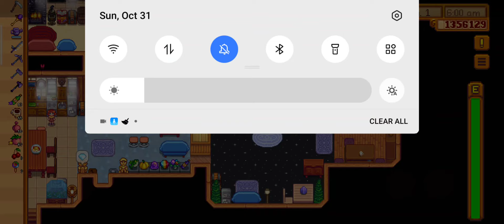The Dance of the Moonlight Jellies Year 3